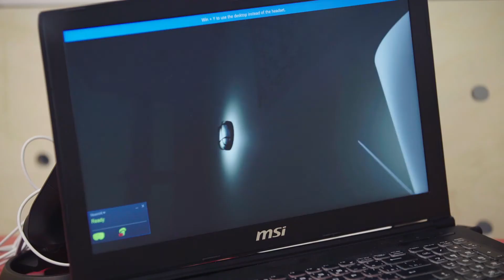La exposición invisible. 100 años de innovación checa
El IED Madrid acoge, en su sede del Innovation Lab, un viaje multimedia e interactivo por la historia de la ciencia y la investigación checas. Una muestra organizada en colaboración con el Centro Checo y la Embajada de la República Checa en Madrid como parte de las actividades organizadas por el centenario de la República Checa y dentro de la programación de la Semana de la Ciencia y la Innovación de Madrid.
Exposición: del 31 de octubre al 16 de noviembre de 2018.